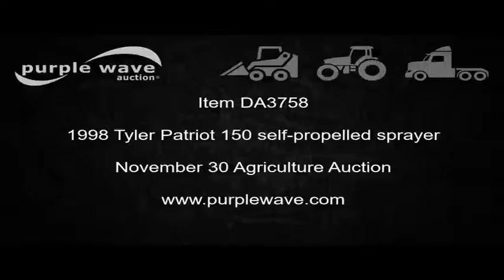1998 Tyler Patriot 150 self-propelled sprayer for sale | no-reserve auction November 30, 2016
View a detailed listing of this item and place bids

1998 Tyler Patriot 150 self-propelled sprayer
3,330 engine hours on meter
Deutz BF4M1013C 4.764L four cylinder turbo diesel engine
139 HP
Hydrostatic transmission
Four wheel drive
Hydraulic axle width adjustment
750 gallon poly solution tank
(3) stainless steel chemical eductor
35 gallon rinse tank
Foam marker
35 gallon clean water tank
90'W boom
(5) boom sections
Breakaway boom
Hydraulic boom fold
20" nozzle spacing
Three-way and five- way nozzle bodies
AC and heat
AM/FM
Suspension seat
Work lights
Raven SCS460 ground radar
12.4-38 tires
Non-operational hour meter
Non-operational brakes
Serial 7752668D03

Item location address: This item is located near Longford, KS

Inspections: For information about inspecting this item, please contact Bob at or or . Inspection times are by appointment only.

Removal timeline: Unless other removal arrangements are made with the removal contact within 48 hours from the end of the auction, fees for failing to timely remove items won may be assessed under the auction terms and conditions. All items must be removed by Wednesday, December 14. Items not removed by Wednesday, December 14 will be subject to penalty up to and included additional storage and administration fees and item forfeiture.

It's located in Longford, KS, and we're selling it to the highest bidder regardless of price.